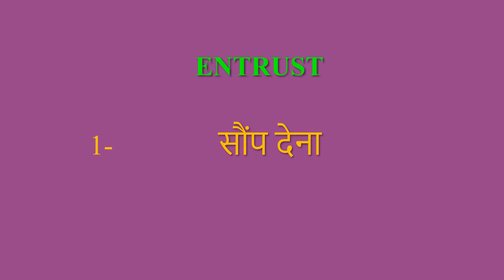Entrust meaning in Hindi | Entrust ka kya matlab hota hai | daily use English words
इस वीडियो में आप Entrust का हिंदी में मतलब समझेंगे और साथ में Entrust  का pronunciation भी सीखेंगें यानि की आप Entrust के अर्थ के साथ साथ ये भी सीखेंगें की Entrust को कैसे बोले या Entrust को बोलने का सही तरीका क्या है

Let’s learn Hindi Meaning of Entrust

Entrust meaning in english

Entrust Meaning in Hindi हिंदी में मतलब

Hindi Translation of Entrust

Entrust Meaning in Hindi Entrust का मतलब हिंदी में

Entrust Meaning in Hindi, Definition of Entrust in Hindi

Entrust Meaning Hindi Matlab Kya Hai Translate

Entrust का हिंदी क्या होता है

Entrust meaning in Hindi and English Entrust का अर्थ हिंदी एवं अंग्रेजी में Entrust definition in Hindi and English, Entrust की परिभाषा हिंदी एवं अंग्रेजी में, Entrust का मतलब, Entrust माने क्या, Entrust mane kya, Entrust  ka matlab This video is showing answer of Entrust  What is meaning of Entrust in Hindi? इस video पर प्रश्न  Entrust का मतलब हिंदी में क्या होता है? का उत्तर दिया गया है|, This video is showing answer of Entrust What is meaning of Entrust in English  इस पेज पर प्रश्न  Entrust का मतलब अंग्रेजी में क्या होता है का उत्तर दिया गया है

pronunciation of Entrust
English pronunciation of Entrust
how to pronounce Entrust